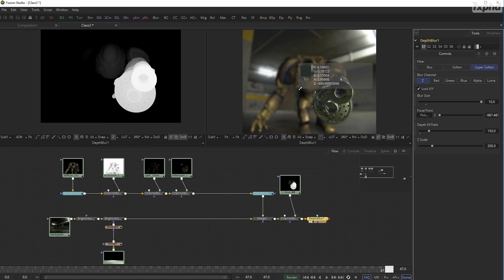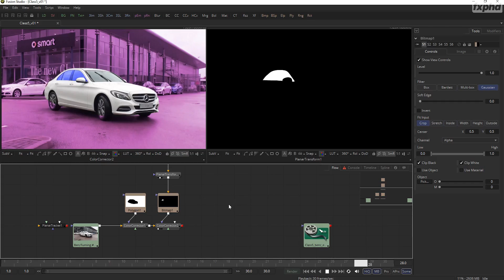Fusion Fundamentals, Part 1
The first in our series of new courses covering Blackmagic Fusion, available at fxphd.com